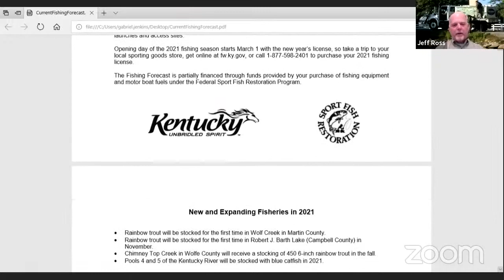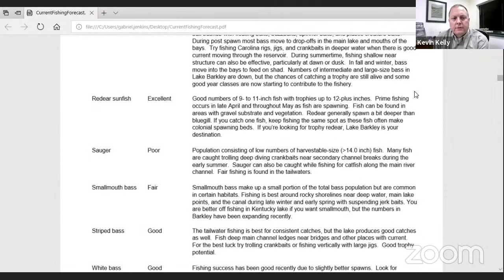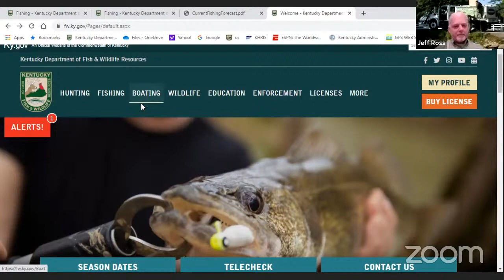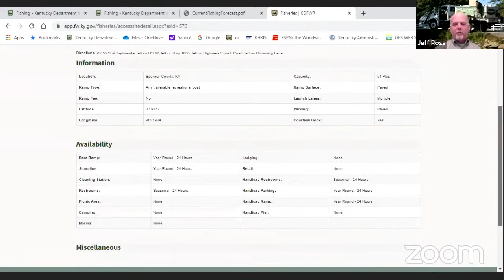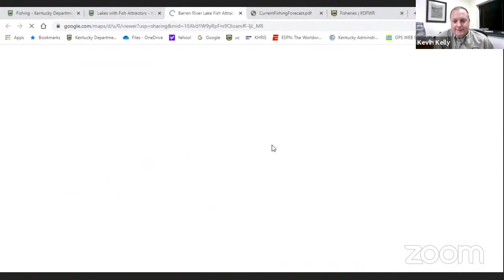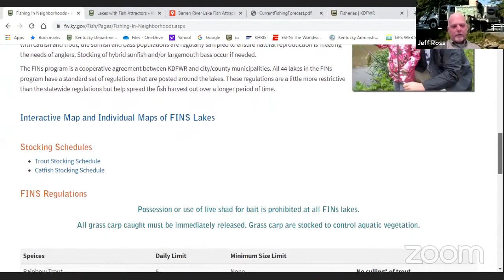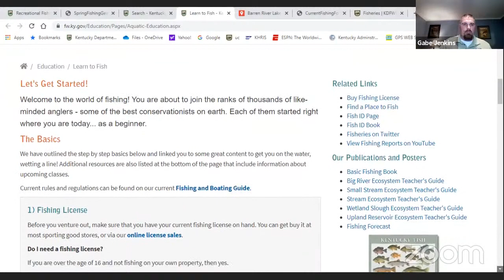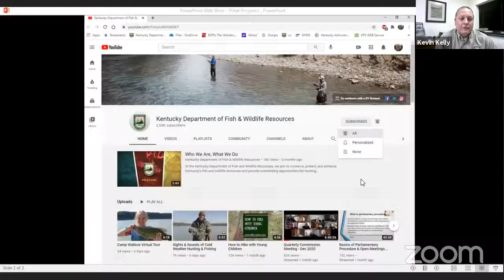Conservation Conversation - Spring Fishing Forecast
We want to help you enjoy even greater fishing success this spring.
An expert panel representing multiple divisions at Kentucky Fish and Wildlife will offer their best fishing tips and point out some helpful resources available on demand from the department’s website.

Make sure that you have your current year's fishing license.